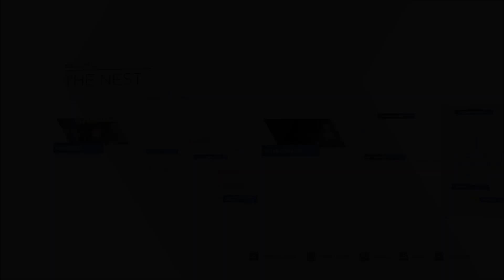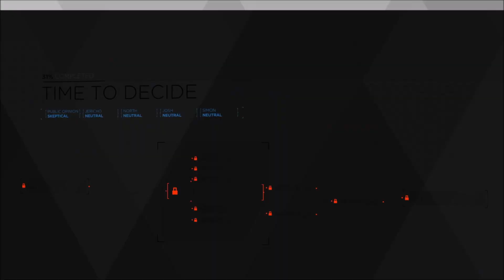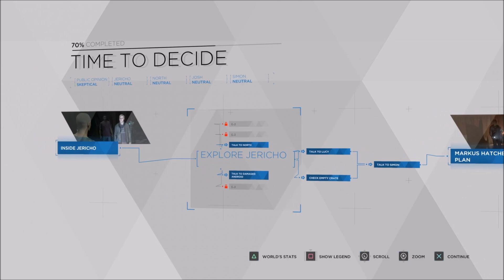TIME TO DECIDE --- (Jos3h Plays... Detroit: Become Human - Part 15)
PART 15 of my Let's Play of Detroit: Become Human without Commentary!

Channel Goals!